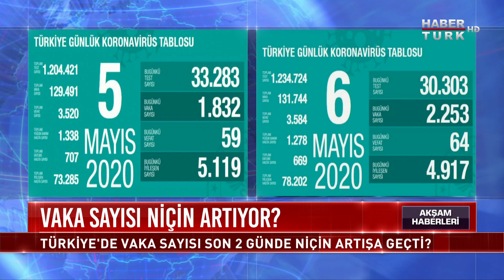Vaka sayısı niçin artıyor, normalleşme zamanlaması doğru mu? | Akşam Haberleri - 7 Mayıs 2020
Bir yanda normalleşme süreci, diğer yanda kendimizi tamamen rahat hissedebilmemiz için gerekli olan aşı çalışmaları... Türkiye'deki veriler son iki günde vaka sayısında artışı ortaya koyuyor. Bunda bazı önlemlerin gevşemesi mi etkili oluyor, yoksa başka hatalar da mı var? Vaka sayısı niçin artıyor? Koronavirüsten artık korkmuyor muyuz? İyileşen sayısının artması neyi gösteriyor? Salgın trendi nereye gidiyor? 11 Mayıs’ta AVM'ler ile berber ve kuaförler açılıyor, bu adım erken mi? Normalleşme zamanlaması doğru mu? Koronavirüs mutasyona mı uğruyor? Mutasyonun salgına etkisi iyi mi, kötü mü? Virüsün etkisi azalıyor mu? Aşı çalışmaları umut veriyor mu? Akşam Haberleri’nde Didem Arslan Yılmaz, konuğu Halk Sağlığı Uzmanı Prof. Dr. Nur Baran Aksakal ile konuştu.